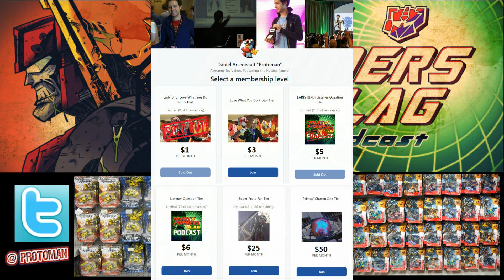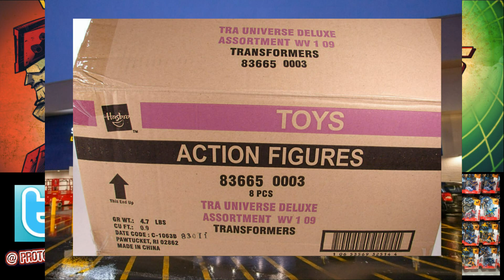The Margins of Transformers with Retail vs. Online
We talk about how much different the margins and sales of Transformers is for mass retail compared to online retail